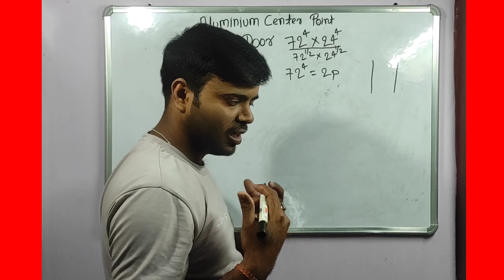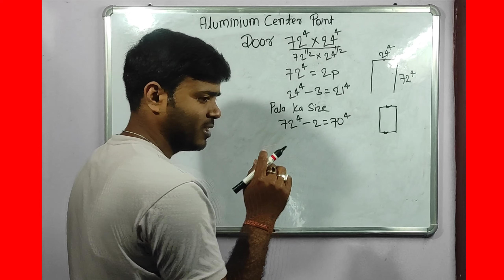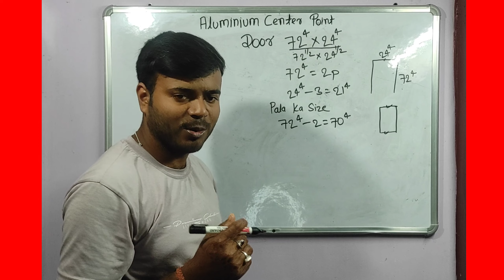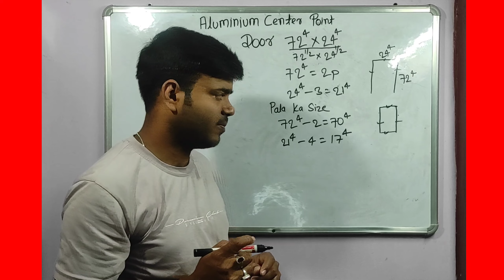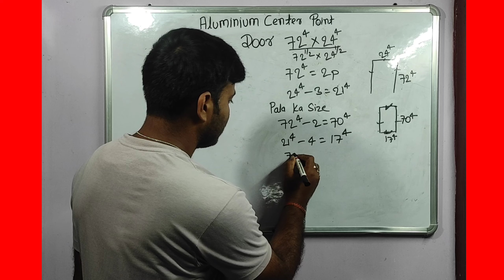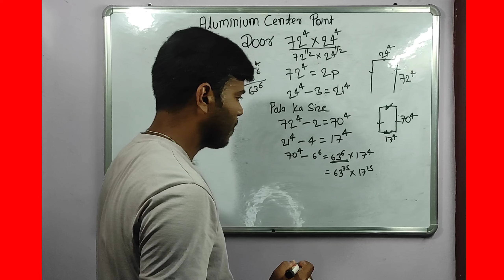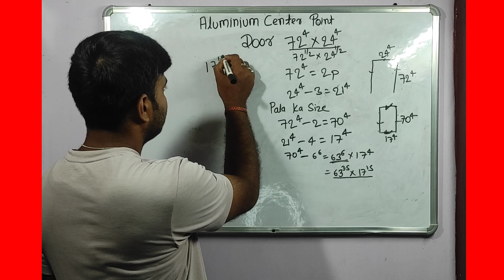How to make Aluminium door cutting measurement ! Aluminium bathroom door size kaise nikale ! दरवाजा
दरवाजा कैसे बनता हैं
Aluminium ka drwaja kaise bnta hai
door bnana sikhe
aluminium ka kam kaise sikhe
 3 track window ka size kaise nikale
window kaise bnta hai
how  to make aluminium window